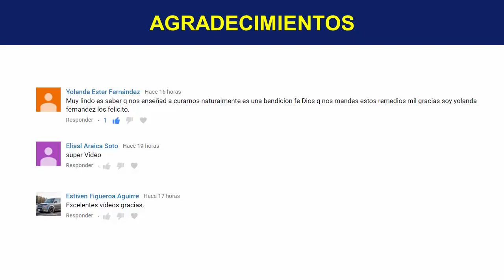¿Que Es Bueno Para La Presion Alta?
¡TE INVITO!!...

Te preocupa tener presión alta y sus síntomas debilitantes, hoy te traigo muy buenos remedios naturales y caseros que puedes aplicar de forma muy sencilla, Toma nota y si tienes dudas escríbeme.

Aumento De La Presión Arterial

La presión alta o hipertensión es un padecimiento muy serio, pues esto indica que nuestro estilo de vida necesita algunos cambios porque seguramente se estas consumiendo mucho alimentos procesado; excedido en sal, azúcar, grasa saturada y harinas. O se bebe mucho alcohol, se fuma y no se hace ejercicio.

Aparte de que puede haber mucho estrés, ansiedad, miedos; emociones mal manejadas que tensan al cuerpo y obstaculizan la circulación sanguínea.

Que Es Bueno Para La Presión Alta

Primero hay que conocer la causa, porque así puedes atacar el problema de salud de raíz y mejorar muchos aspectos en tu alimentación, y estilo de vida. También son buenos los remedios caseros que aquí te voy a describir. Presta atención.

Remedios Caseros Para La Presion Alta

Existen remedios caseros naturales muy efectivos que regulan los niveles de presión arterial, son seguros, no tienen efectos secundarios como los medicamentos de farmacia y son productos que seguro tienes en tu casa o cocina.

Toma nota de estos remedios que te regalo en este video. Y aplica el que mejor te funcione.

Zanahoria, Remolacha Y Ajo

Este es un jugo con bastantes propiedades diuréticas y dilatadoras de las arterias, solo debes lavar y pelar una remolacha y una zanahoria pequeña junto a un diente de ajo pelado y licuarlo durante 5 minutos, bébelo cada tercer día por las mañanas. Revisa tus niveles de presión y si te funciona aplícalo hasta que se normalice tu presión arterial.

Avena Para La Hipertensión

En una jarra de agua coloca cinco cucharadas grandes de copos de avena, déjalo reposar toda la noche y al día siguiente reemplaza el agua por una infusión de manzanilla y será tu desayuno. Puedes agregarle frutos rojos, miel de abeja, y un poco de canela.

Si lo prefieres, puedes preparar con esta avena un delicioso batido. Realiza este desayuno con frecuencia y revisa tus niveles de presión arterial.

Agua De Papas Para La Presión Muy Alta

Gracias a sus propiedades antioxidantes, las papas son efectivísimas para bajar la presión arterial, solo debes hervir en una olla con agua unas 5 papas medianas durante 20 minutos. De aquí solo usarás el agua y tomarás 3 vasos diarios. Toma con frecuencia este remedio y revisa tus niveles, si te funciona síguelo aplicando.

Como Bajar La Presión Con Chocolate Negro

El chocolate es rico en flavonoides y antioxidantes, para controlar la presión es perfecto, solo necesitas comer un cuadro de chocolate oscuro diariamente y lo lograrás. Fíjate que sea chocolate oscuro, no con leche, preferiblemente 90% cacao.

El cacao también es rico en magnesio que es milagroso para limpiar las arterias, relajarlas y llevar la presión a sus niveles normales. Mira en mi canal mi video de como consumir el cloruro de magnesio.

Con el cacao que venden en tianguis orgánicos; que es puro, tú puedes preparar, batidos, y postres a tu gusto.